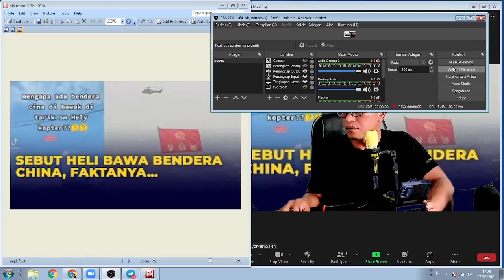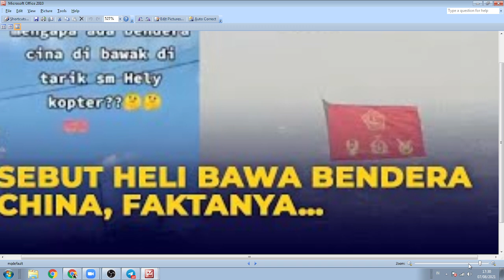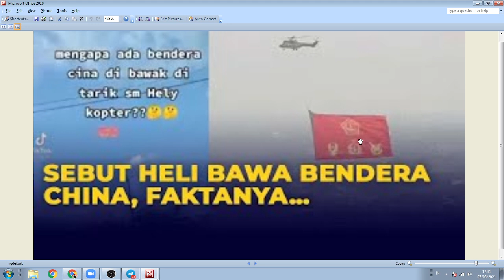WOW !!! VIRAL VIDEO DIDUGA HELY TNI KIBARKAN BENDERA CHINA DI NKRI, SIMAK FAKTANYA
Aamiin.

TTD